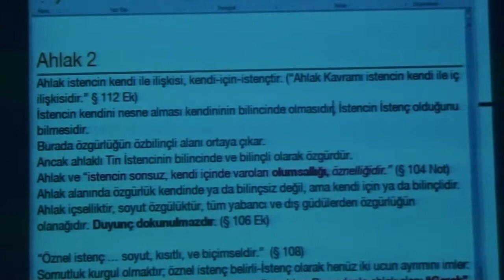Dolaysız Özgürlük (Ahlak-Öncesi İstenç)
Bu bölüm Aziz Yardımlı'nın 2014_04_03 tarihli Tüze Felsefesi çalışmasından alındı.